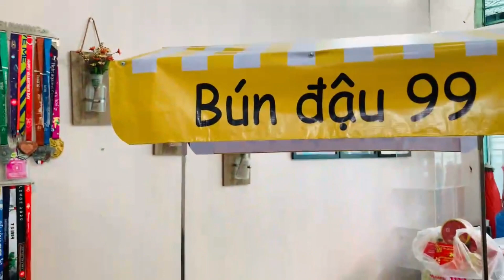Yếu tố quan trọng nhất giúp xe bán đồ ăn thành công là thái độ phục vụ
Khách hàng là thượng đế. Đặc biệt trong lĩnh vực kinh doanh câu nói này càng chứng minh được giá trị của mình. Niềm nở, nhiệt tình phục vụ nhu cầu của khách hàng, điều đó không bao giờ khiến bạn phải chịu thiệt thòi.
Hình thức kinh doanh mang đi đòi hỏi người bán hàng cần có tác phong nhanh nhẹn, thao tác nhanh chóng để phục vụ khách hàng. Luôn nở nụ cười trên môi, làm vui lòng khách đến vừa làm lòng khách đi
Đây là yếu tố quan trọng không kém trong quá trình kinh doanh xe bán trái cây lắp ráp. Khách hàng không chỉ được ăn ngon mà còn được phục vụ chu đáo, tận tình. Thái độ niềm nở, tươi cười với khách là cách để bạn giữ chân khách hàng.

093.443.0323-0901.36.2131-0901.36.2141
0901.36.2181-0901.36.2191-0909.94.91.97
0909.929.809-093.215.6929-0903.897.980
Thời gian làm việc:
8h–17h30 (Thứ 2–Thứ 7)